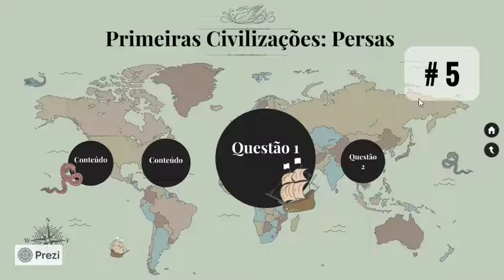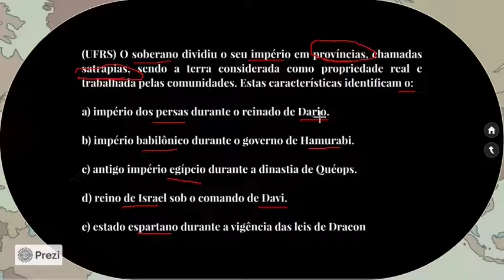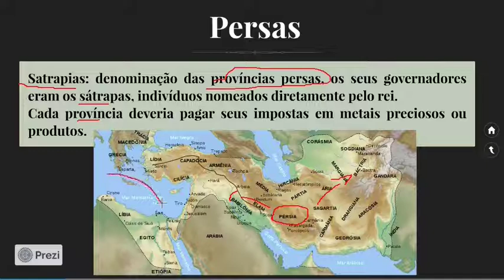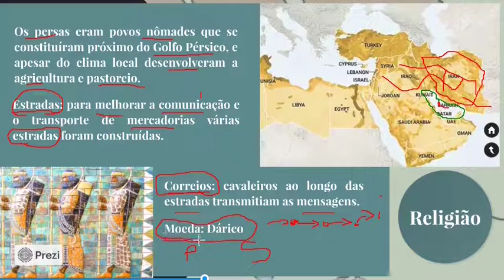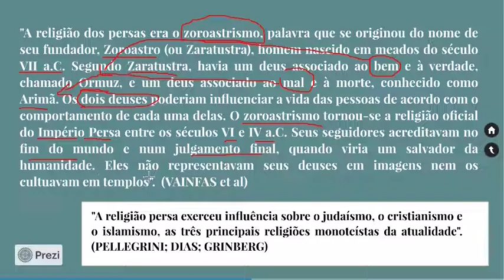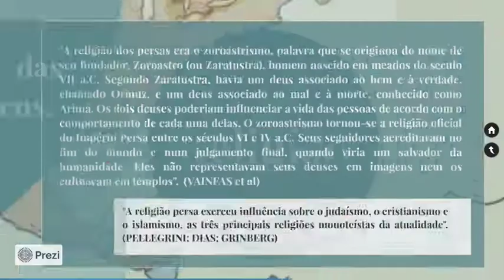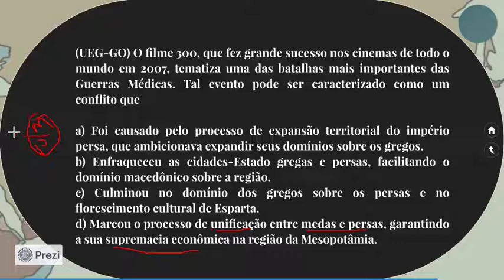Primeiras Civilizações - Persas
Essa civilização da Antiguidade foi constituída por povos nômades que habitavam o planalto iraniano. Seu Império se estendeu para três continentes: Ásia, África e Europa. Constituindo um dos mais expressivos daquele período histórico.

Bons estudos.